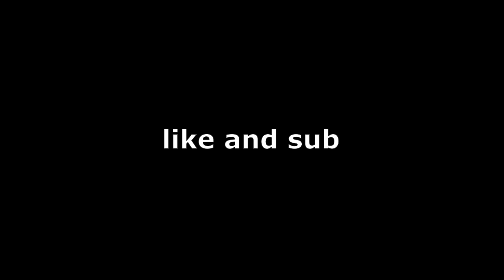speedbridge as fast as moonwalk (double click) (ninjabridge)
i used the new lunar replay mod its epic 😎
Mouse: Razer deathadder elite
Resource pack: timedeo 1.14 but in 1.8.9 thing
Server: mcplayhd.net
Songs:
✘ Title: Hustle